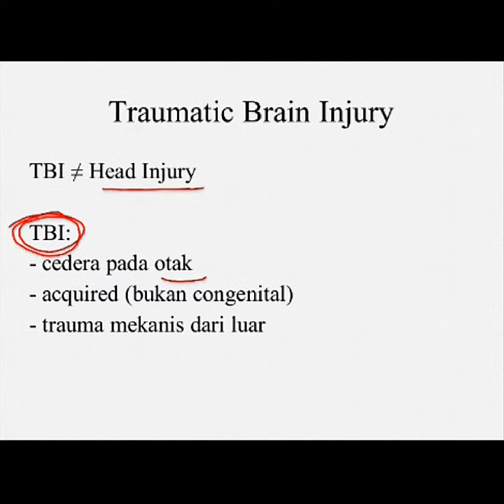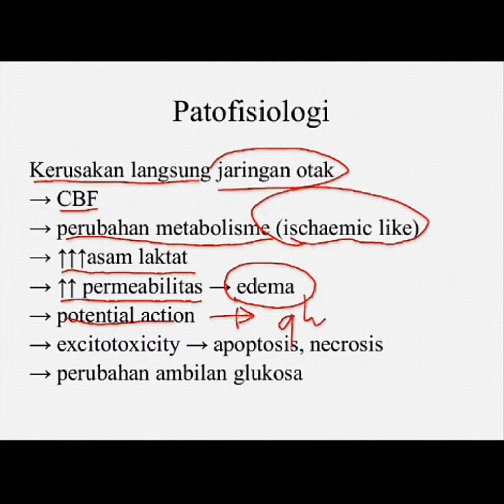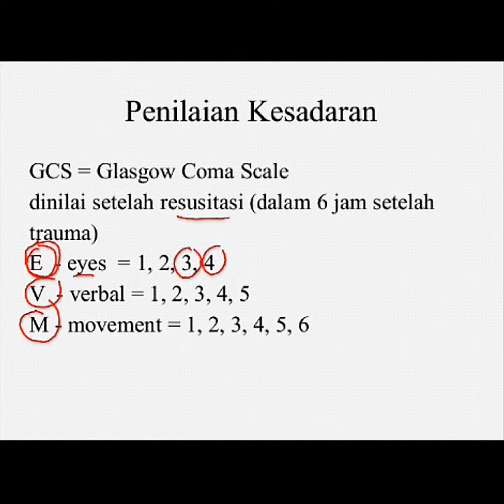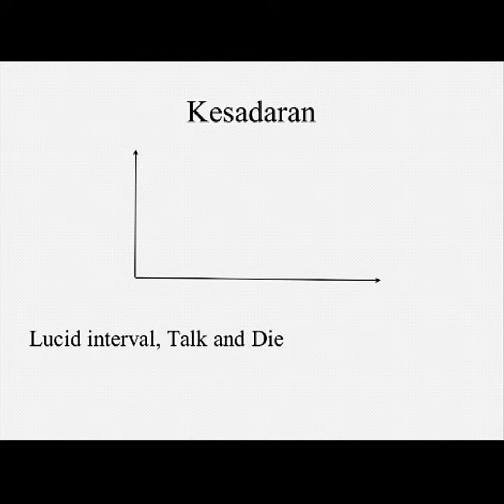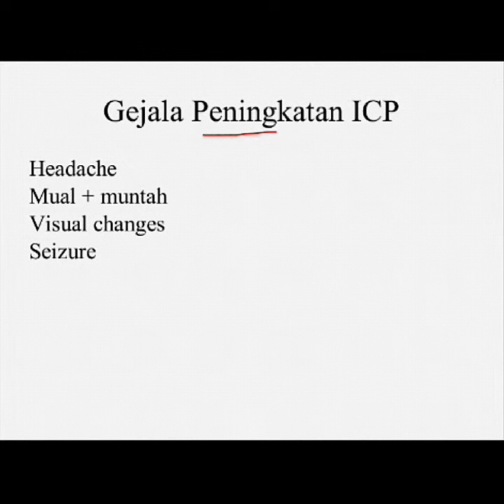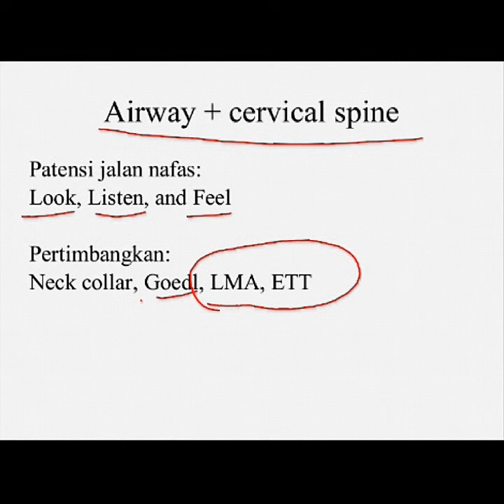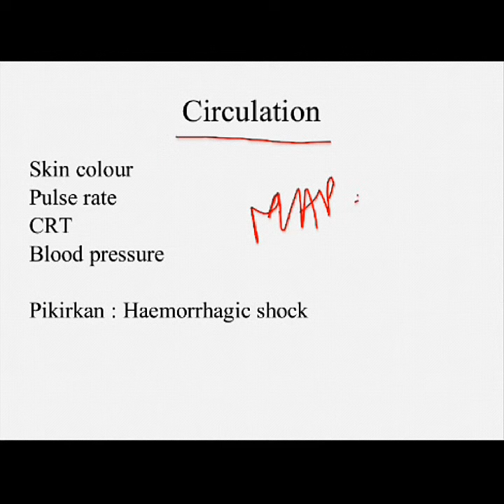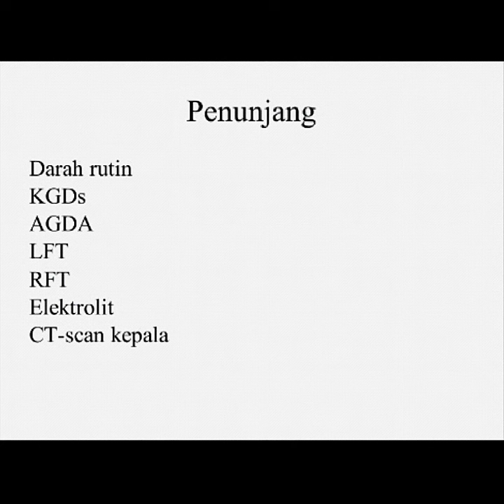Traumatic Brain Injury (Cedera Otak Traumatis)